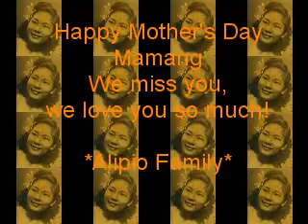MOTHER'S DAY SPECIAL for MAMANG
Especially for you Mamang
*Alipio's Family*